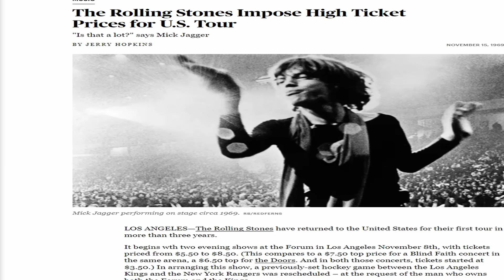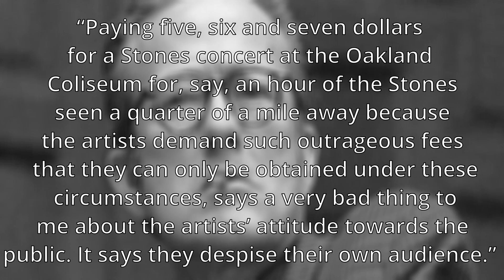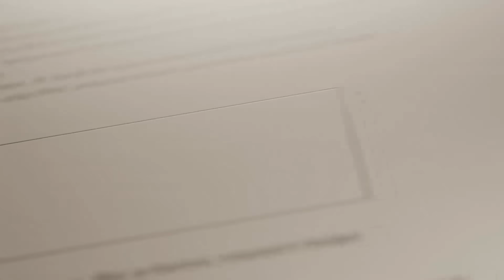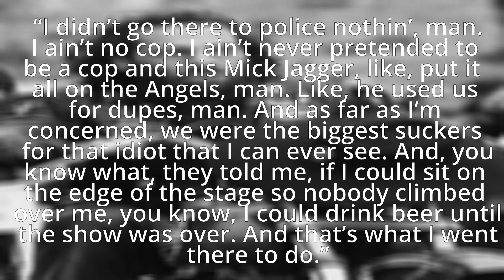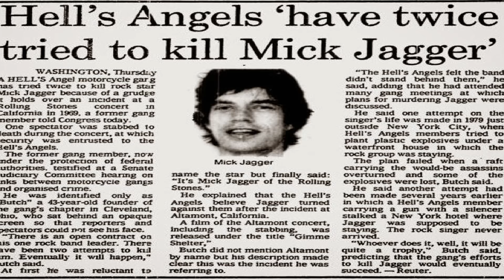Hells Angels' Mick Jagger ASSASSINATION Plot | Altamont Free Concert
On December 6th 1969,  over 300,000 people gathered for a free Rolling Stones' concert at the Altamont Speedway with the Hells Angels acting as security. What could go wrong?